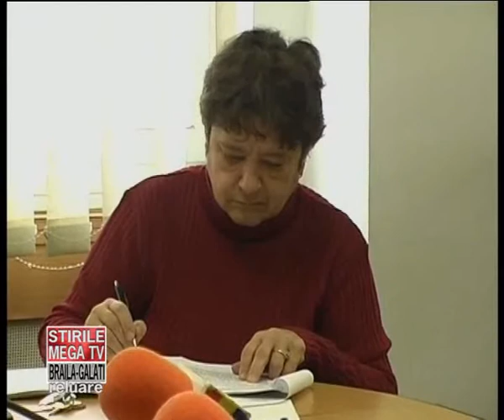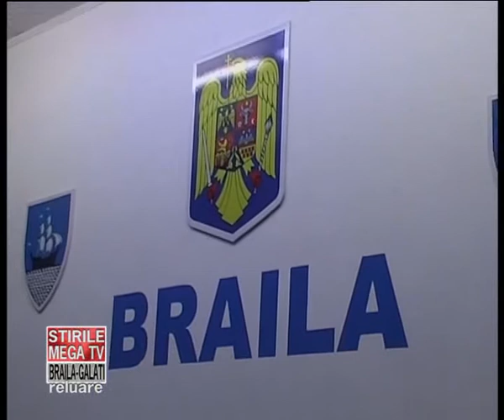STIRI MARTI 8 IANUARIE 2013